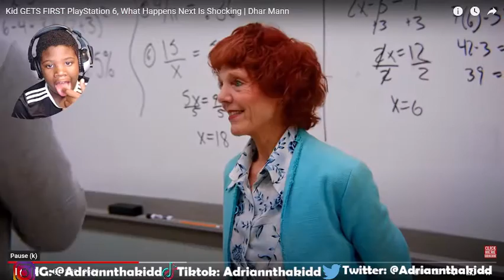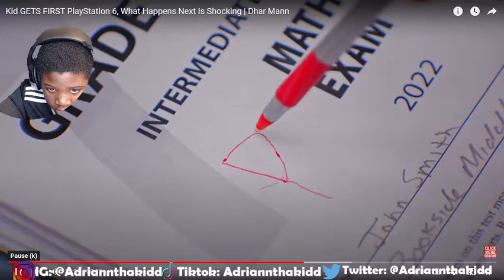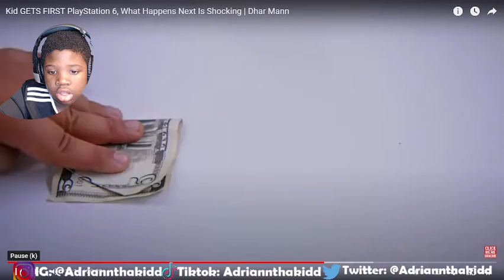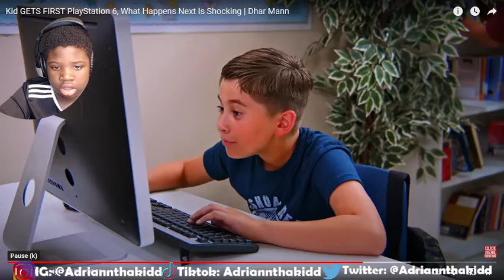DHARR MANN TIMEEE!!